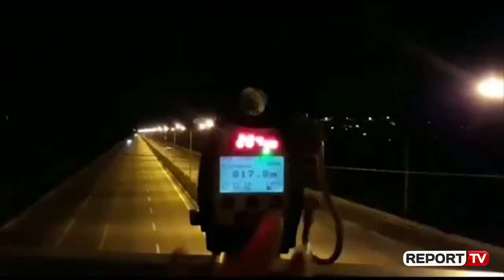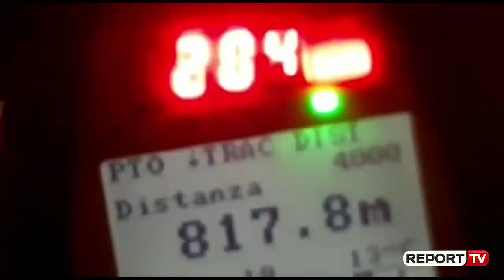Report TV -Provokimi’ i vajzës solli garën me makina...dhe vdekjen e 17-vjeçarit në Sauk TEG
TIRANË- Katër ditë më parë një aksident tragjik i mori jetën 17 vjeçarit Kristian Vasili, e ndërsa 5 persona të tjerë mbetën të plagosur. Duke iu referuar dëshmive që tre nga të plagosurit që ndodheshin në mjetin tip Benz me targë AA 131 ZZ kanë dhënë para grupit hetimor, Report Tv mëson dinamikën e plotë të ngjarjes. Automjeti tip Benz drejtohej nga 18 vjeçari Fatjol Fusha, i cili menjëherë u arrestua nga policia si shkaktari i aksidentit.